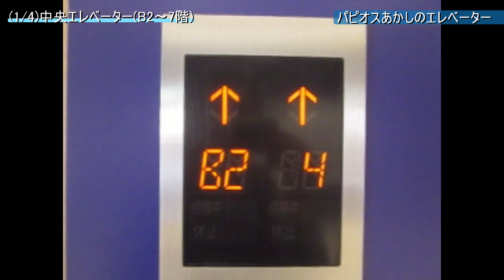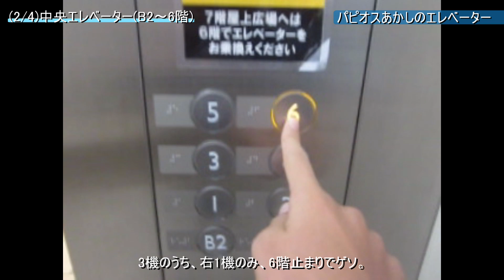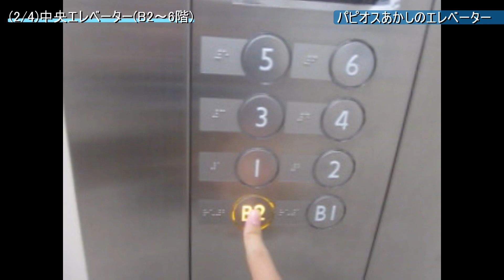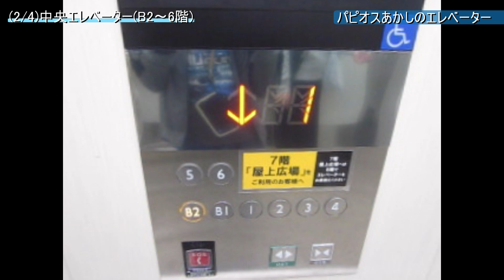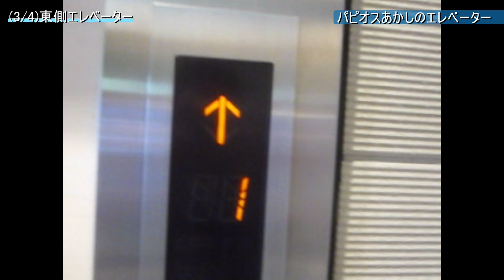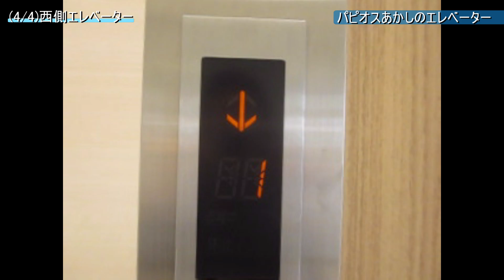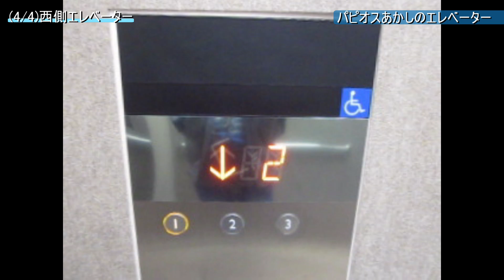(エレベーター動画アーカイブス)パピオスあかしのエレベーター4機まとめ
パピオスあかしのエレベーターでゲソ。

各エレベーターの詳細情報は、暫くお待ち下さいでゲソ。

カメラ　CANON IXY 200F